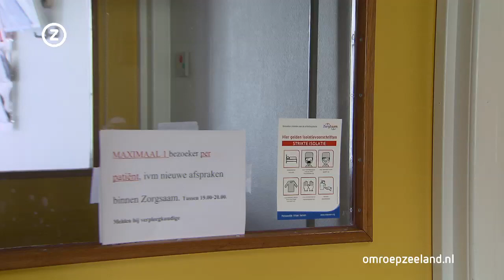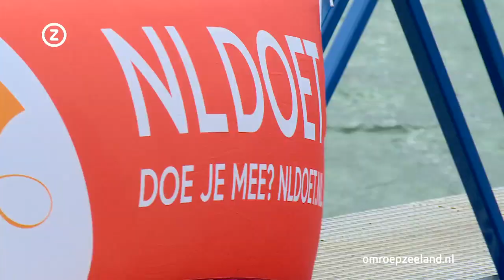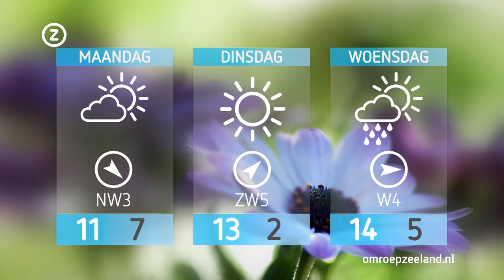Zeeland Nu, zaterdag 14 maart 2020